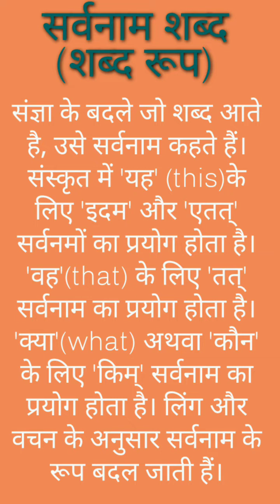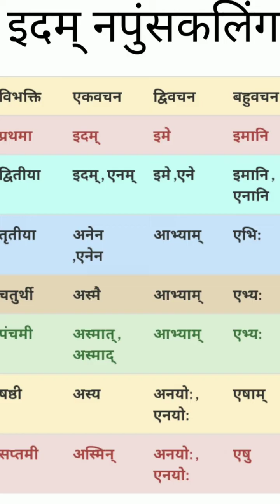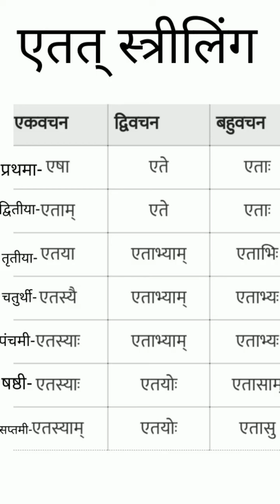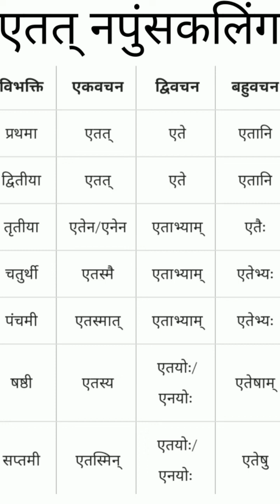। शब्दरूप ,सर्वनाम-एतत्(यह), इदम् (यह) । तीनों लिंगICSE ।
निकट (close) की वस्तु के लिए'इदम'और निकटतर (very close) के लिए एतत् सर्वनामों का प्रयोग होता है।